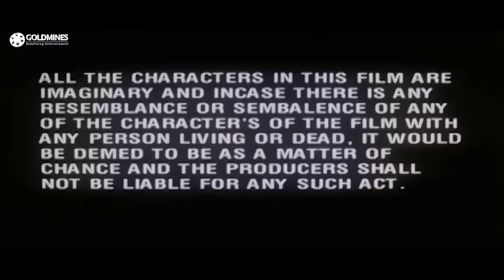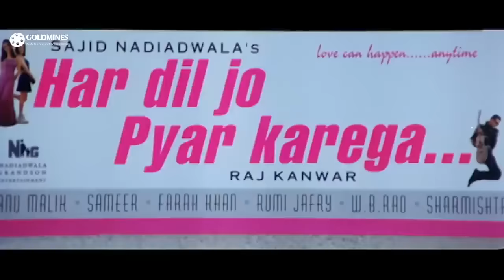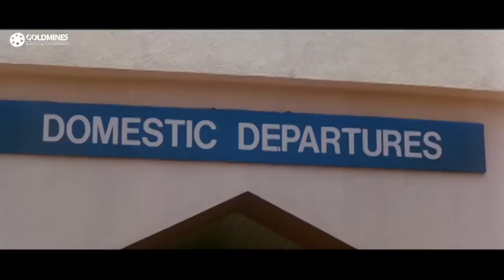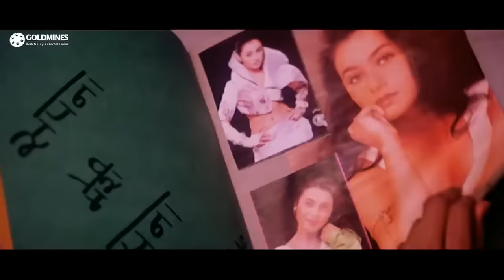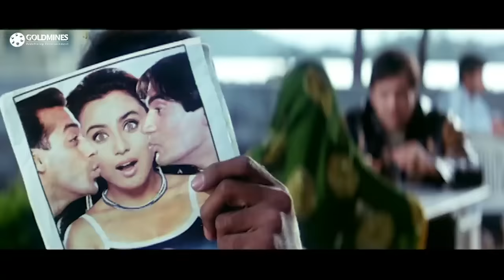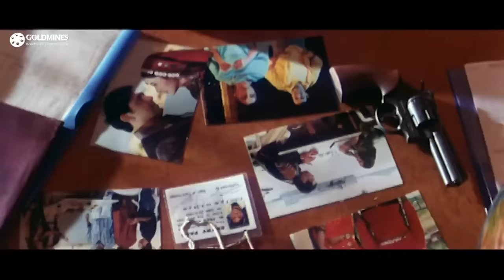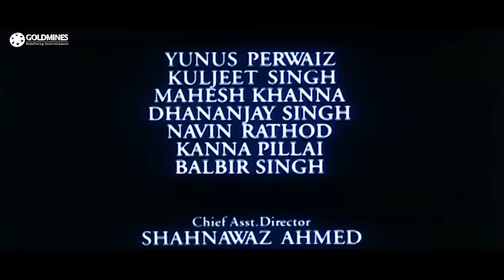गोविन्दा की सुपहटि कॉमेडी मूवी "चलो इश्क लड़ायें" (Chalo Ishq Ladaaye) | रानी मुखर्जी, कादर ख़ान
A popular but lonely Bollywood actress lives a fairly isolated life, though publicly she is thronged by fans, and has taken to drinking alcohol in a big way. Thus, intoxicated, she runs her vehicle into a young man, who suffers minor injuries. He recognises her, and tells her that he is her number one fan, and will do anything for her.

Movie:- Chalo Ishq Ladaaye (2002) | चलो इश्क लड़ायें
Starcast:- Govinda, Rani Mukherji, Kader Khan, Sanjay Suri, Zohra Sehgal, Johnny Lever
Directed by:- Aziz Sejawal
Produced by:- Vijay Mehta